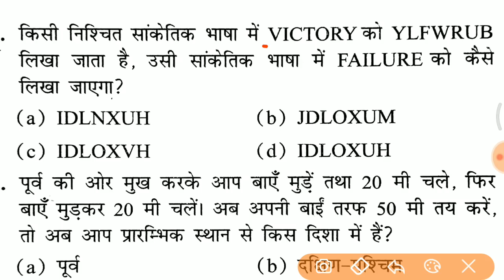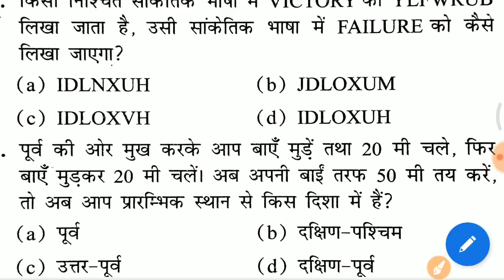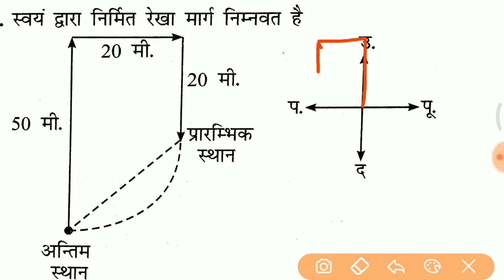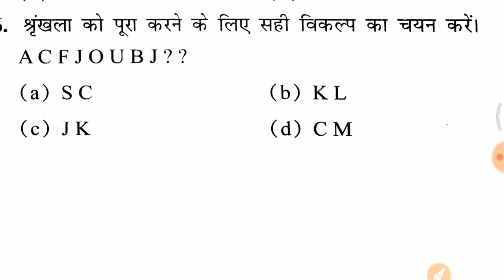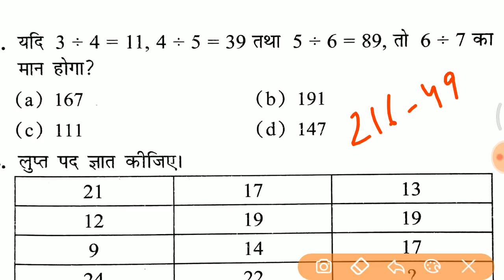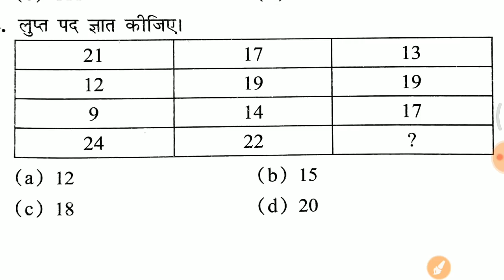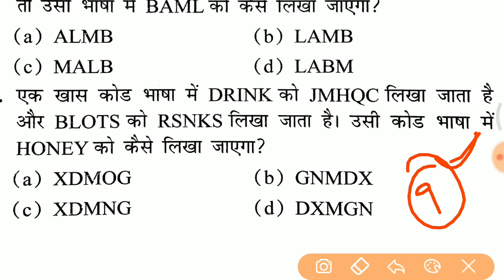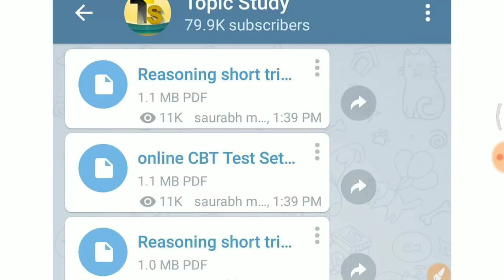Reasoning short trick in hindi जरूर देखलेना //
- RAJASTHAN POLICE